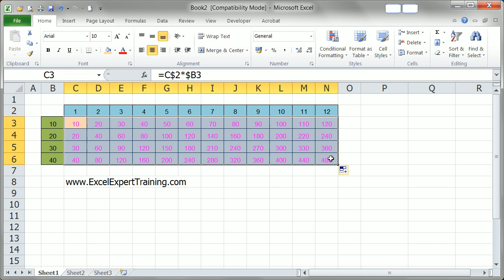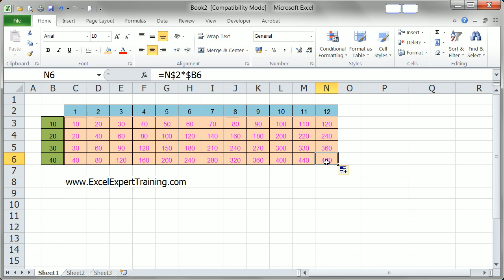วิธีสร้างสูตรฉลาด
การสร้างสูตรฉลาด(Smart Formula)
ต้องรู้จักการกดปุ่ม F4 เพื่อกำกับตำแหน่ง Row หรือ Column ที่ต้องการควบคุมไม่ให้เปลี่ยนตำแหน่ง